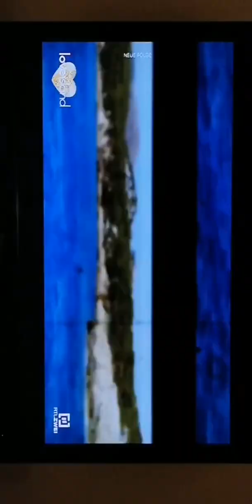23.09.2020 Neue Sachen von Swedish Fall online bestellt und ich zieh Sport jetzt durch